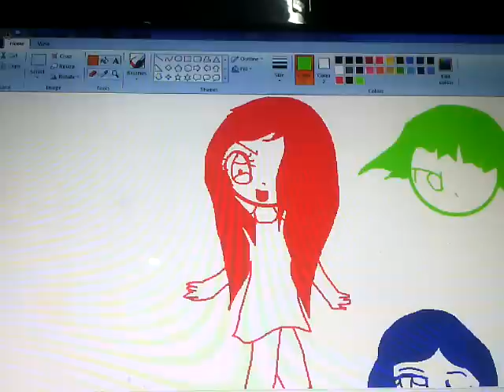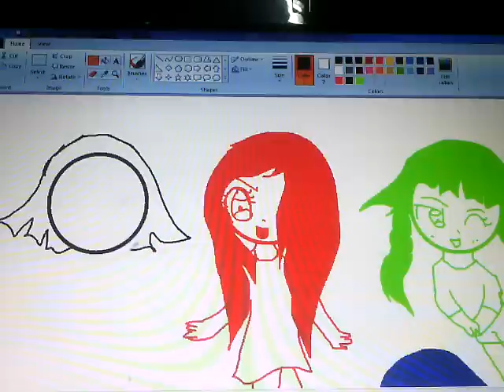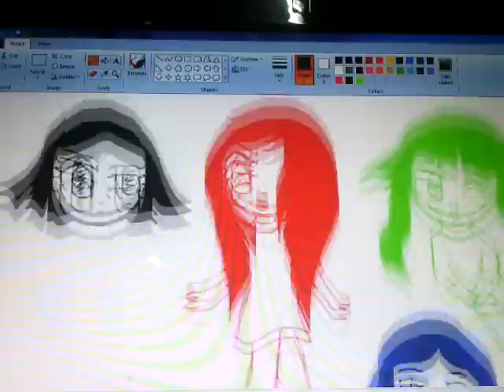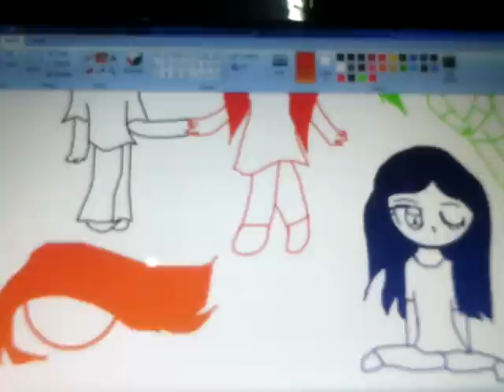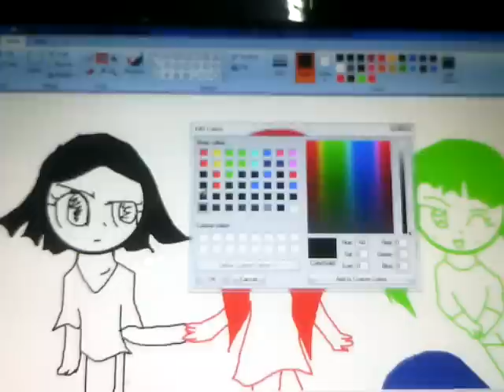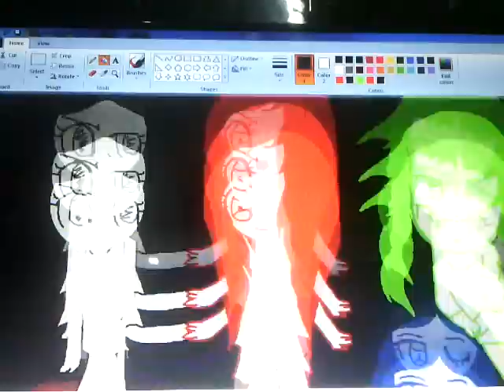5สาวในตำนาน เฟย์ มินนี่ แพร พริม ปลายฝน paint "let' darw" minnie:)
เหมือนลืมใครบางคนนะ ใครน๊าา